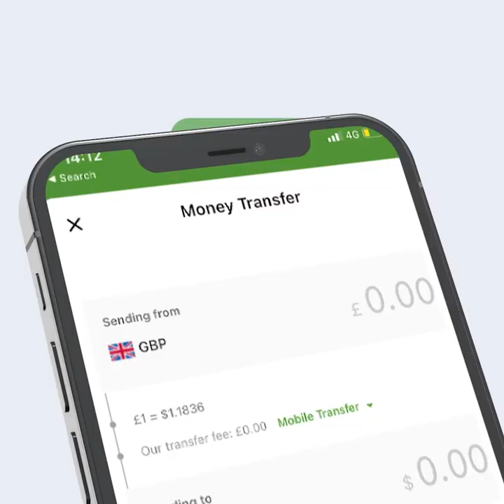Dhulka hargaysa in dadka laga qaado waa kuma masuulka Rabaa? Muxuu uga jeeda? Godoomiyaha Sonsaf.